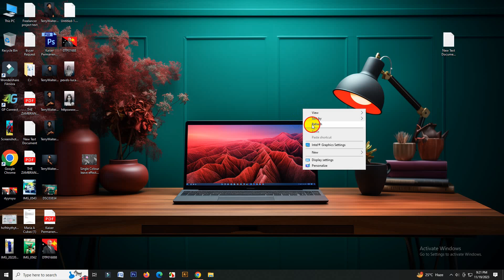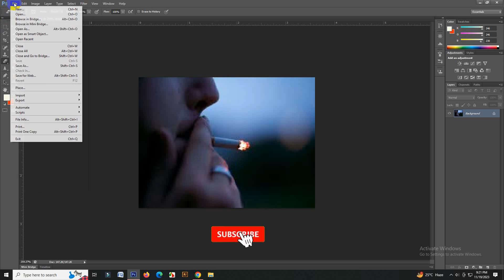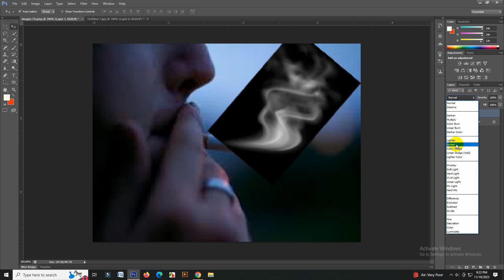How to Create Smoke Effect in Photoshop cs6 2023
Hello everyone,
In this video tutorial, I'll show you How to Create Smoke Effect in Photoshop cs6 2023